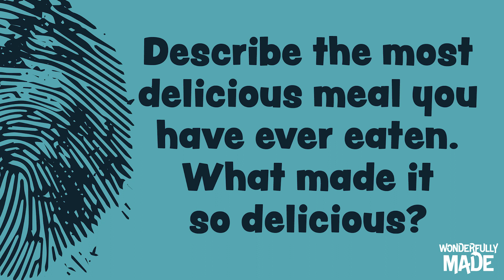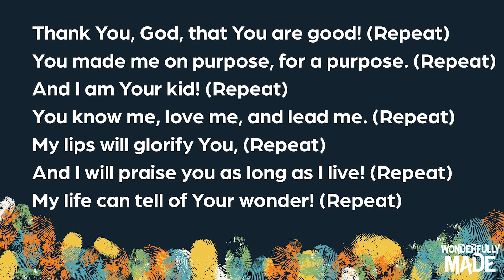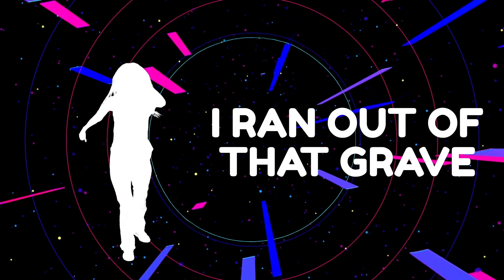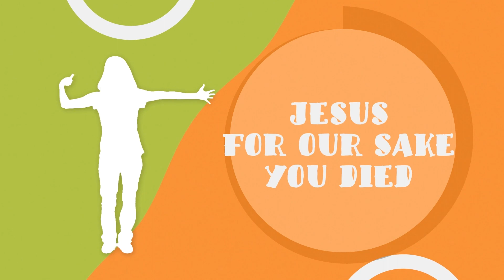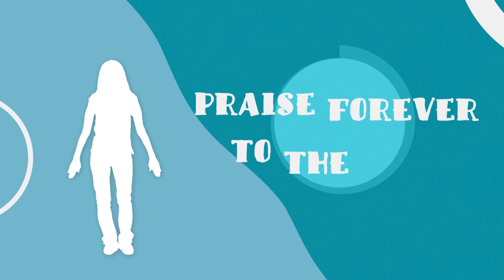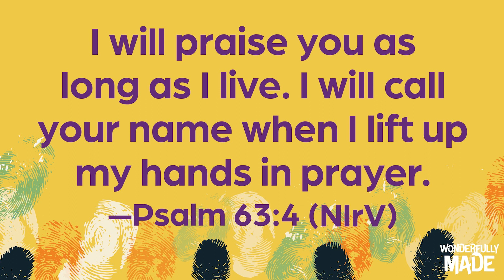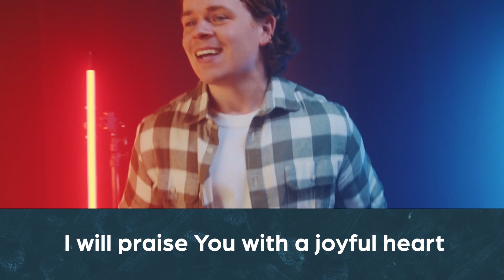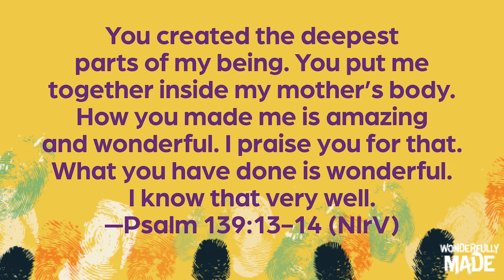Grace Kids - Wonderfully Made - God is Worthy of Praise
Week Five of Wonderfully Made